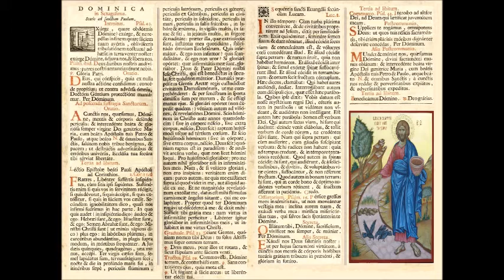Sexagesima Sunday - Homily by Pope Saint Gregory the Great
Dominica in Sexagesima. Statio ad sanctum Paulum.